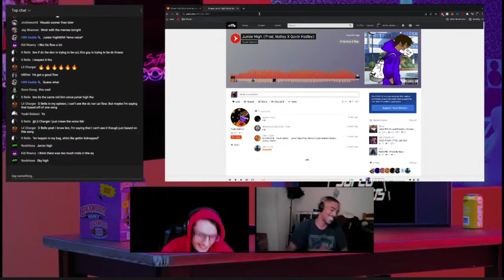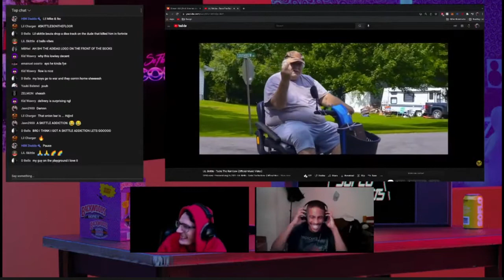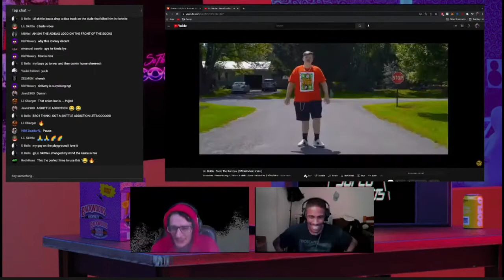its "lil skittle"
-lil skittle-

SoFlorecords.com